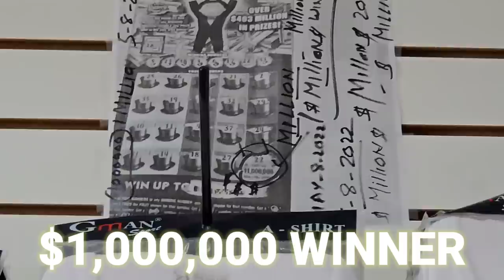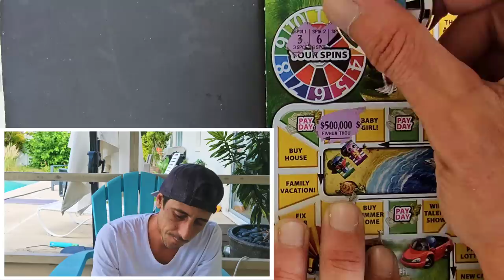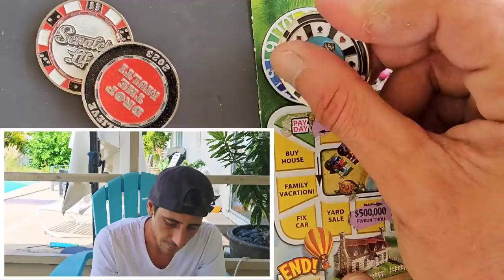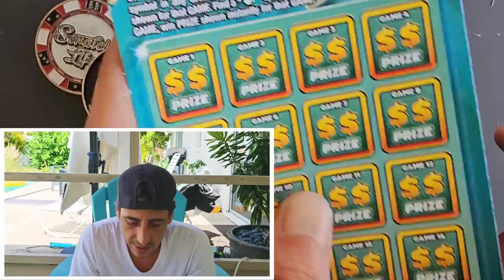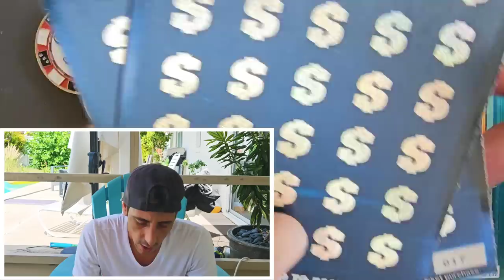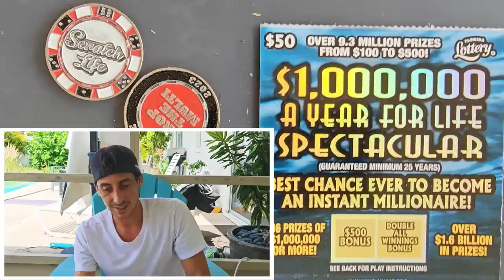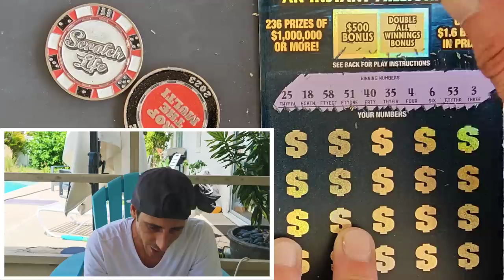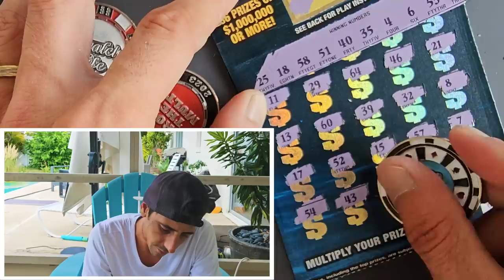You Gotta Be Kiddin Me!!!! $1,000,000 WINNER💥🚀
$1,000,000 WINNER found at the Shell!
2 x $50 $1,000,000 A Year for Life Spectacular
2 x $10 Payday Bonus
3 x $5 The Game of Life scratch off ticket from the florida lottery!

Join Stake Online Casino here (copy/paste link):
stake.us/?c=07336ee4de